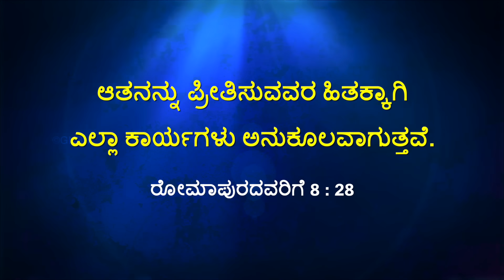ಯೇಸುವಿನೊಂದಿಗೆ ನಡೆಯಿರಿ || ಸಹೋ. ಮೋಹನ್ ಸಿ. ಲಾಜರಸ್ || ಆಗಸ್ಟ್ 25 || Kannada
Jesus Redeems
World Revival Prayer Centre
23, Nethaji Road
Opp. BWSSB Office
Frazer Town
Bangalore
Karnataka
560005
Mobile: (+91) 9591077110